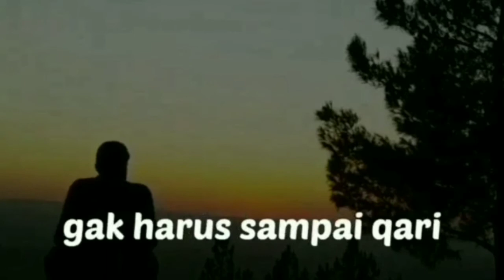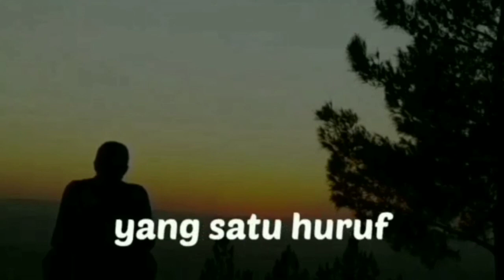HARUS NEKAD||MULAI SEKARANG#muhasabahcinta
Salah satu kewajiban muslim adalah membaca,menghafal dan melaksanakan alquran.namun faktanya masih banyak muslim yang pada tahap membaca aja belum bisa.vidio ini memompa semangat muslim yang bisa baca alquran.semoga manfaat@musyatv7287